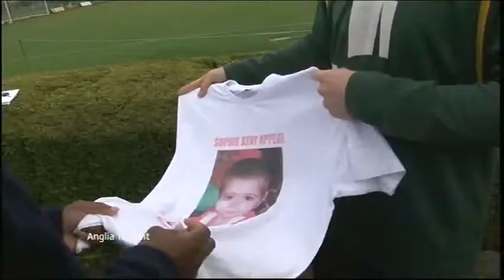Anglia News Football Norwich City Michael Nelson & Guy Fawkes Night Ashton Lyveden New Bield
Suffolk Sproughton Costly Blaze

Sports Football News
Norwich City Michael Nelson , Colchester United

Ipswich Charity Swim.

Northamptonshire Ashton Guy Fawkes Night Lyveden New Bield